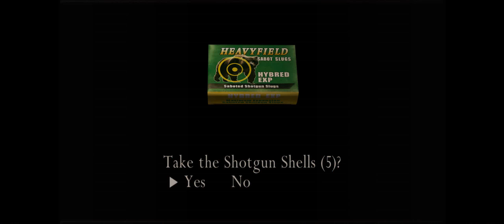Resident Evil 4: Chapter 3-1 - Part 2 (PC/No HUD/Professional)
Developer: Capcom
Producer: Capcom
Played on: Steam

At this time, Chris & Albert's environmental mods only cover the Village and they are continuously working to accomplish the rest.

Environmental Mods:
HUDless Mod:

Special thanks to Cris, Albert and Marcelo20xx.

Cris & Albert work together on their great environmental mods and you can check out their progress at their website.

Marcelo20xx is full member of the Resident Evil Modding Forum and has made many useful mods that can be downloaded at their website.